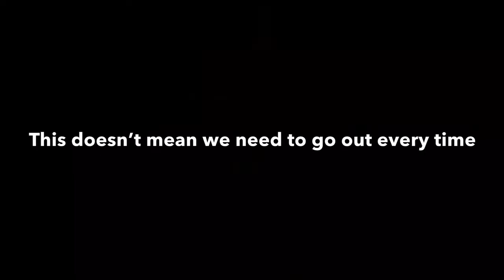These Type Of Girls Is To Die For 😭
We all love these type of girls they really are to sienna for in my opinion

Background music I use all channels
Ericarchive/Macleod:
Myuu:
Andrewg I background music for videos:
Jon bjork:
Gaming sound fx:
(Check them out for good background music)

Type of girls guys love, girls that are to die for, type of girls guys hate, best type of girls ever, things girls do that guys love, things girls do that guys hate, things guys find attractive,